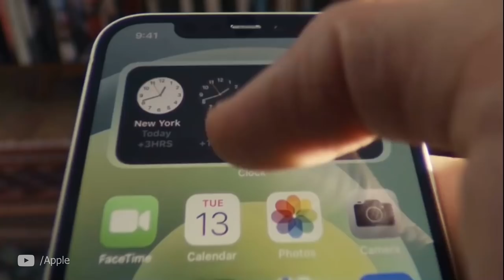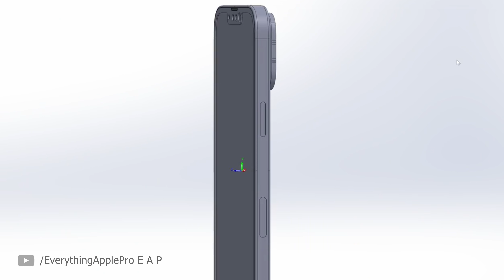Why you should go for iPhone 13 mini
Thinking of getting a more compact iPhone? Go for the iPhone 13 mini, because you might not get a second chance. And, don't worry: this year's Apple iPhone mini won’t be so different from the vanilla iPhone 13 and the iPhone 13 Pro that you’ll regret buying it.

Video Bits ↡
00:00 iPhone 13 mini, better choice than Pro
01:31 Apple chip struggles
02:58 iPhone 14 & 15, the real stars
03:31 Apple event spring loaded with iPads and.. AirTags?